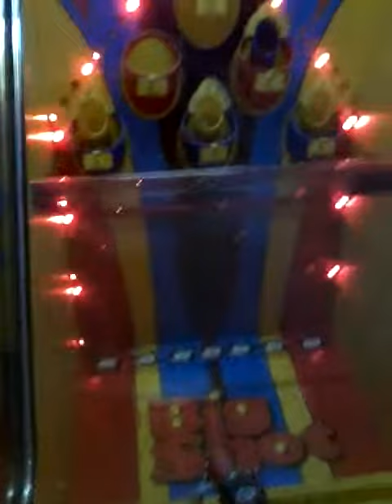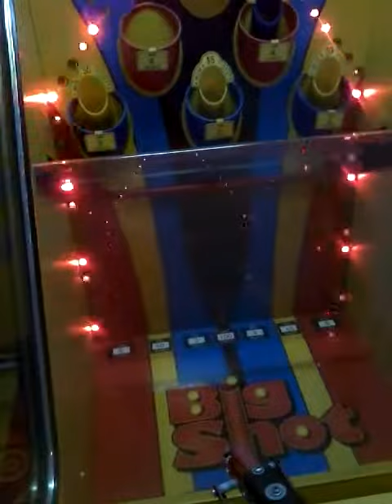Zapzone big shooter tokensto win tickets